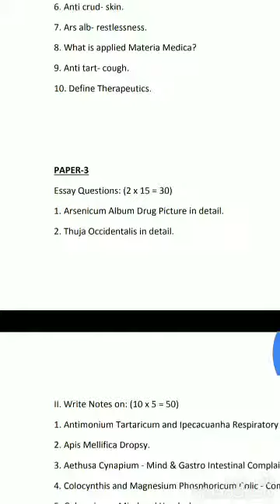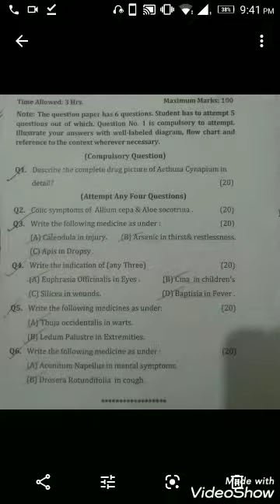Materia Medica papers for Second year BHMS students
These are reference papers